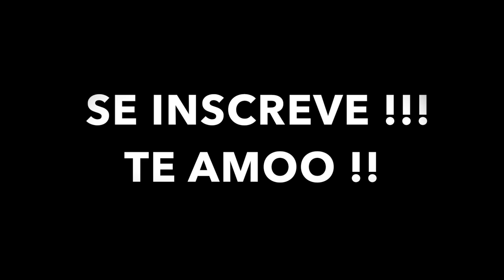CB1000R VS Z1000 NOS EUA !! (QUEM LEVOU??) ‹ Vini Dantas ›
CB1000R VS Z1000 NOS EUA !! (QUEM LEVOU??) | Dantas Journey |

COMENTA aqui em baixo se vcs querem uma PART 2

● GOSTO DO VIDEO ? LIKE/FAV PARA AJUDAR!